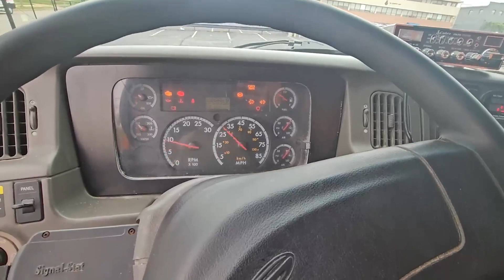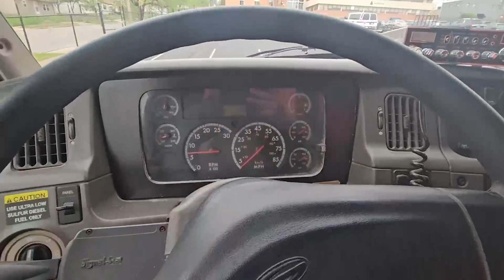2008 Sterling L9500 Dump Truck and Spreader | Selling April 25, 2024 at SextonAuctioneers.com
2008 Sterling L9500 Dump Truck and Spreader
April 25, 2024 Online Equipment Auction

Item location: St. Louis, Missouri

Year: 2008
Make: Sterling
Model: L9500 Series
Vehicle Type: Truck
Mileage: 116,128
Hours: 2410
Plate:
Body Type:
Trim Level:
Drive Line: 6x4
Engine Type: Caterpillar C13 L6, 12.5L
Fuel Type: Diesel
Horsepower:
Transmission: Allison Automatic
VIN #: 2fzhazde08aab7540

Features and Notes:
Chassis
Double frame
Axles: Tandem
Differential lock: Full
Brakes: Air
Front mount PTO
GVWR: 58,000 lbs
FAWR: 18,000 lbs
IAWR: 20,000 lbs
RAWR: 20,000 lbs
Interior
AC, Heat
Heated mirrors
Power windows
Cruise control
Operational
Dump bed
15' L x 8' W
Side height: 36"
Bed type: Steel
Bed vibrator
Ram: Single
End gate: Air operated
Spreader
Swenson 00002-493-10